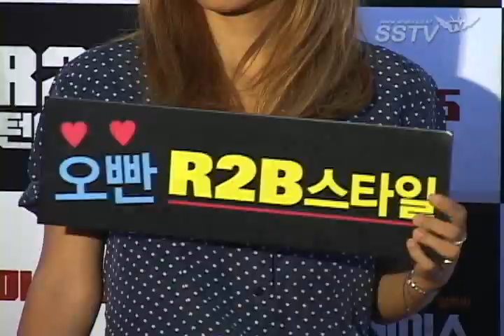[SSTV] '알투비' VIP 시사회, 이효리-원더걸스-미쓰에이 '오빤 R2B 스타일'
[SSTV l 황예린 기자] 이효리, 김선아, 미쓰에이, 원더걸스 등 많은 여자스타들이 다 함께 '오빤 R2B 스타일'을 외쳤다.

8일 오후 서울 CGV왕십리에서는 영화 '알투비:리턴투베이스'(감독 김동원) VIP 시사회가 열렸다.

이날 VIP 시사회에는 이효리, 세븐, 김재중, 김선아, 엄기준, 임수향, 정준호, 서지석, 최시원, 원더걸스(혜림 예은 유빈), 애프터스쿨 (정아 주연), 2PM (준호 찬성), 미쓰에이 (민 지아), 윤계상, 김새론, 유선, 마이티마우스, 빽가 등 수많은 스타들이 참석해 자리를 빛냈다.

한편 '알투비:리턴투베이스'는 대한민국 하늘을 지키는 21전투비행단의 비공식작전을 그린 영화로, 느닷없이 서울 상공에 나타난 전투기와 이를 쫓는 대한민국 공군팀 대원들의 열정과 동료애를 그린 작품이다. 현재 군복무 중인 정지훈(비) 신세경 유준상 김성수 이하나 이종석 등이 열연을 펼친다. 개봉은 오는 15일.